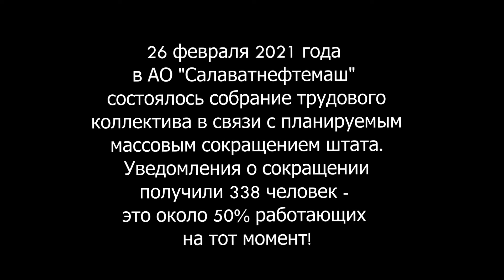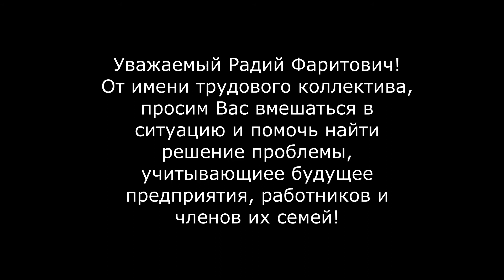Обращение к Радию Хабирову от работников Салаватнефтемаш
1 апреля 2021 года работники АО «Салаватнефтемаш» обратились к главе Башкирии Радию Хабирову с просьбой сохранить коллектив завода. Еще в феврале состоялось собрание работников. Тогда уведомления о сокращении получили около 50% сотрудников – 338 человек. Участники собрания выдвинули требования, которые направили на имя главы республики, в прокуратуру и профильные ведомства.
Председатель первичной профсоюзной организации предприятия Людмила Енина в видеообращении рассказала, что 16 марта состоялось заседание Трехсторонней комиссии региона, где рассматривался вопрос о ситуации на «Салаватнефтемаше». Женщину беспокоит то, что сроки, установленные комиссией для решения проблемы, не вполне корректны. Енина боится, что в июле на заводе останется лишь 30% сотрудников.
В видеообращении сотрудники предприятия отмечают, что в этом году завод отмечает 70-летний юбилей. Но праздник «со слезами на глазах», ведь многие сотрудники могут уйти из-за массовых сокращений.
«От имени трудового коллектива, просим Вас вмешаться в ситуацию и помочь найти решение проблемы, учитывающее будущее предприятия, работников и членов их семей!», – говорится в обращении.